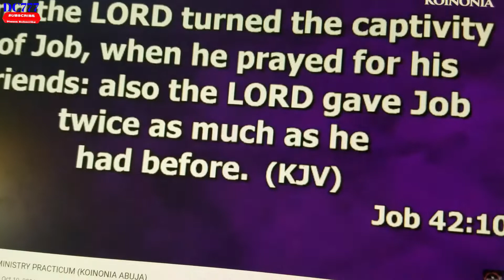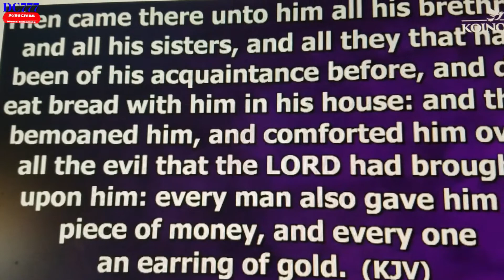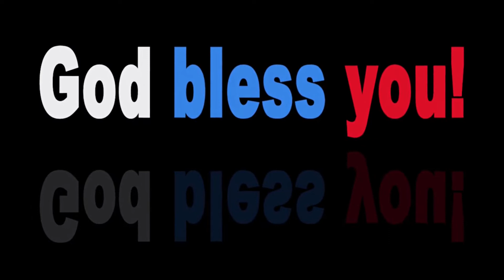PROPHETIC PRAYER OVER YOUR WEEKS. PLAY AND RECEIVE IT WEEKLY AND BE BLESSED/ APOSTLE JOSHUA SELMAN/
Prophetic prayer over your weeks, play and receive this weekly, and be blessed.
A very hot prophetic blessings from this wonderful and very humble servant of God, apostle Joshua Selman.

Open your heart as you listen and watch this video  and  truly receive this powerful prophetic prayer and blessing as you play this prayer weekly from this anointed servant of God.

Your weeks will always be filled with God's blessings.

Our main  purpose for all our videos, is to uplift and motivate, and inspire all
children of God to be strong and encouraged, to stand and pray through every situation nothing wavering. For it's not by power nor by might, but by the Spirit of the living God.
and please be blessed as you watch and apply these Spiritual principles to the glory of God.

  ▶ This video has no negative impact, but positive to educate and build faith.👌
  ▶ All editing originally done by our Team.

 ⏹  For Contacts.⏹
 please forward all emails to